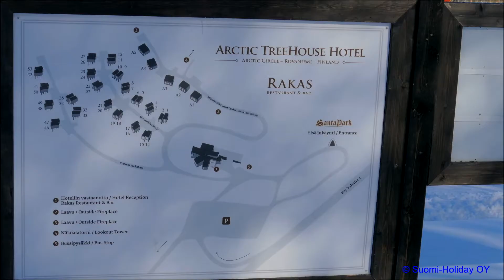Arctic TreeHouse Hotel, Rovaniemi. Sky and Panoramic view.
Arctic TreeHouse Hotel - Design hotel near Santa Claus Village (2 km) and SantaPark (0,2 km). Rovaniemi, Finland.

Accommodation:
*Arctic Glass Houses
* Cubic glass wall Suites with panoramic view.

Price from 290€/night.